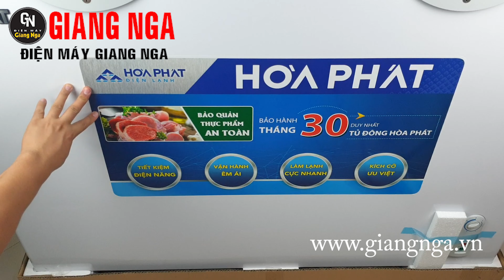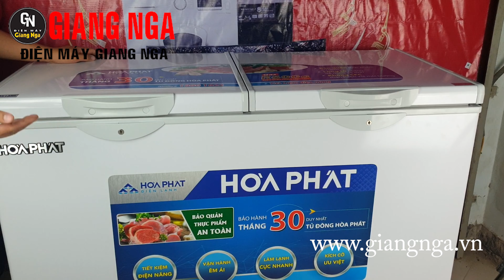Tủ đông Hòa Phát HCF606S2N2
Xem giá bán và đặt mua Tủ đông Hòa Phát 606S2N2 Online tại đây
Mô tả nhanh về tủ đông hòa phát HCF606S2N2:
- Sản xuất trên dây chuyền Italia, thiết kế hiện đại sang trọng:
Tủ đông Hòa Phát 245l HCF-606S2N2 sản xuất trên dây chuyền hiện đại của Italia. Tiêu chuẩn chất lượng ISO 9001:2015. Có thiết kế sang trọng hiện đại, nhỏ gọn tiết kiệm không gian. Dễ dàng bài trí cùng thiết kế tổng thể căn phòng nơi đặt tủ.
- Máy nén chất lượng cao cho độ lạnh sâu:
Tủ đông 245l HCF-606S2N2 sử dụng máy nén chất lượng cao, vận hành êm bền bỉ trong thời gian dài. Tủ làm lạnh nhanh xuống dưới âm 18oC (-18oC) và tiết kiệm điện.
- Lớp cách nhiệt dầy:
Lớp cách nhiệt Polyurethane của Tủ đông Hòa Phát 245l HCF-606S2N2 dày 50mm đến 60mmm cách nhiệt hiệu quả, chống thất thoát nhiệt, giúp tủ vận hành an toàn trong thời gian dài và tiết kiệm điện. Sử dụng chất trợ nở thế hệ mới Cylopentane trong lớp cách nhiệt giúp cách an toàn cho thực phẩm đông lạnh trong tủ.
- Môi chất lạnh (gas) R600a:
Tủ đông Hòa Phát 606S2N2 sử dụng môi chất làm lạnh là Gas R600a giúp tiết kiệm tới 40% điện năng so với các loại Gas khác bởi nó yêu cầu một áp xuất ngưng thấp. Thêm vào đó nó cũng bảo vệ sức khỏe người sử dụng và không gây ảnh hưởng tới môi trường
- Vật liệu cấu tạo cao cấp:
Lòng trong Tủ đông Hòa Phát 245l HCF-606S2N2 được làm bằng nhôm nhăn cao cấp, tăng độ bền và khả năng truyền nhiệt và giảm mức độ bám tuyết bên trong tủ.
Thân và cánh tủ được làm bằng thép dày, bề mặt phủ sơn tĩnh điện cao cấp bóng đẹp và bền, tránh han gỉ trong suốt quá trình sử dụng.
- Doăng cánh tủ dạng gài:
Gioăng cánh tủ đông 245l HCF 606S2N2 được thiết kế dạng gài, có thể tháo ra giúp vệ sinh gioăng dễ dàng và nâng cao tuổi thọ của tủ.
Khóa an toàn chắc chắn:
Cánh tủ đông Hòa Phát 245l HCF-606S2N2 thiết kế có khóa chắc chắn. An toàn cho gia đình có trẻ nhỏ hay tránh mất đồ cho cửa hàng.
- Cửa kính lùa cường lực phía trong
Bên dưới cửa trên kiểu vali, tủ đông Hòa Phát 245l HCF 606S2N2 trang bị của kính lùa bằng kính cường lực duy nhất chỉ có tại tủ đông Hòa Phát. Giúp dễ dàng quan sát bên trong tủ và lựa chọn sản phẩm cần lấy ra mà không cần mở tung cả cánh. Giúp giảm thiểu thất thoát nhiệt năng.
- Bảo hành dài nhất thị trường
Tủ đông Hòa Phát HCF-606S2N2 có thời hạn bảo hành lên đến 30 tháng dài nhất trên thị trường